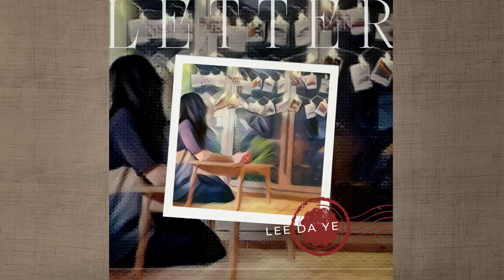편지 (MR) (with Chorus) - 이다예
이다예 [편지]

지난 동방현주의 '믿음안에서 사는 것', 김하은 '그댈 사랑해요', 이다예 '나누기' '공주의 꿈', 김병진 '괜찮아','다윗처럼 찬양해' 에 이은 이번 곡은 최근 미남오빠와 함께 노래한 '단 하나의 사랑' 외 많은 곡들에 보컬참여와 2022년 10월 9months Studio에서 기획한 말랑까시와 콜라보레이션으로 발표한 앨범인 달다예-'코스모스' 로 인디음악활동을 다시 시작한 '이다예'가 편지로 다시 합류했다.

전반부 잔잔한 감성과 후반부 역동적인 기타사운드와 스트링이 잘 어우러진 이 곡에서 전 곡과는 또 다른 '이다예'의 감성적인 보컬을 들을 수 있다. 특히 이 곡의 뮤직비디오에서는 선교지로 떠나는 남주와 남주에게 복음을 전한 여주의 애틋하고도 감성적인 연기를 볼 수 있다.

'YJ Entertainment'에서 제작을 하고 '9months studio'가 기획 진행을 맡아 진행하고 있는 이 프로젝트는 앞으로도 CCM가수를 비롯한 여러 아티스트와 더 많이 협력하여 더 좋은 교회음악 컨텐츠를 만들어 갈 것이다.

 - 편지 -

친구...  참 설레는 단어입니다.
그 친구가 예수를 믿습니다.
자꾸 예수를 소개합니다.
그건 싫은데 그 친구는 좋습니다.
인심쓰듯 몇 번 따라갔던 교회...
그러던 어느 날 마침내 그 친구의 예수가 내 마음에 들어오십니다.

눈물을 쏟고 주님의 사랑을 깨닫고 나니
그동안 친구 속을 상하게 했던 말들이 생각이 나 미안합니다.

나를 위해 십자가 고통을 감내하신 주님,
나를 위해 그 분을 열심히 소개했던 친구,
이제 그 길을 따라가려고 합니다.

먼저 누군가의 좋은 친구가 되어
복음의 편지역할을 할 것입니다.

친구에게 전도된 많은 분들이 공통적으로 느낄 감정이 아닐까 생각합니다.

"너희는 우리로 말미암아 나타난
 그리스도의 편지니
 이는 먹으로 쓴 것이 아니요
 오직 살아 계신 하나님의 영으로 쓴 것이며
 또 돌판에 쓴 것이 아니요
 오직 육의 마음판에 쓴 것이라" [고후 3:3]

(작사,작곡자 이용재)

:: Credit

1. 편지
2. 편지 (MR) (with Chorus)
3. 편지 (Inst.)

Ex.Producer 이용재
Music Producer JINOk
Composed by 이용재
Lyrics by 이용재
Arranged by JINOk

Vocal 이다예
All Synthesizer & Keyboards JINOk
All Guitars 조성환
Bass Guitar 홍성진
Chorus 이다예

MIDI Programming - JINOk
Assistant Engineer - 한신
Album Art - JINOk

기획 9months_studio JINOk
제작 YJ Entertainment 이용재